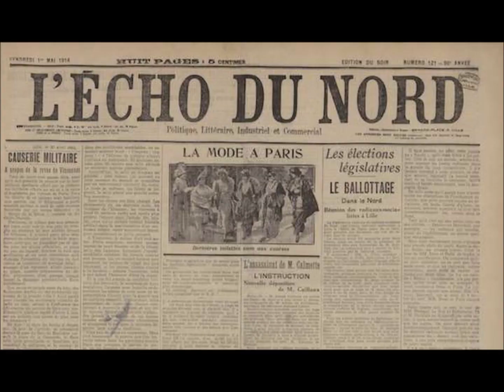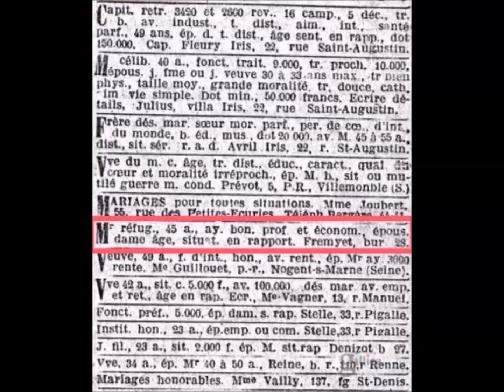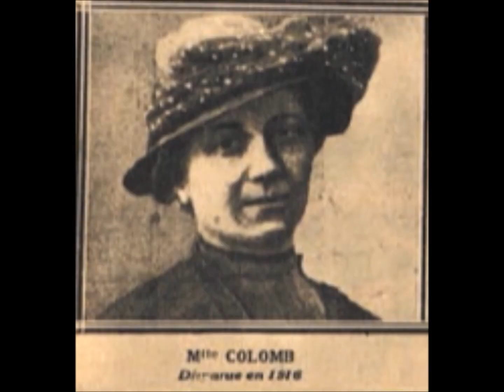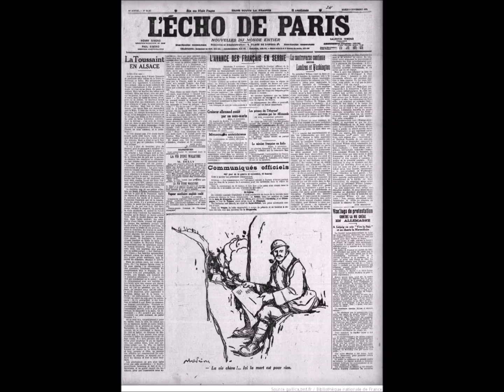Henri Désiré Landru - Un Escroc Séducteur (Part.1)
Aujourd'hui, je vous propose de revenir sur une affaire criminelle qui a profondément marqué la France après la Première Guerre Mondiale : l'Affaire Landru. Retour sur le parcours criminel de ce petit escroc, devenu tueur en série.